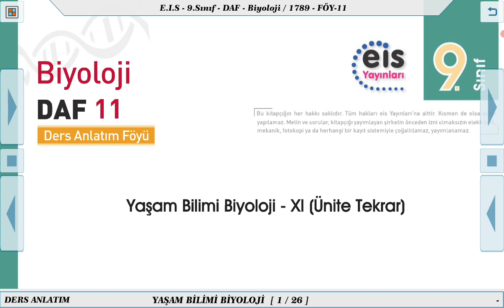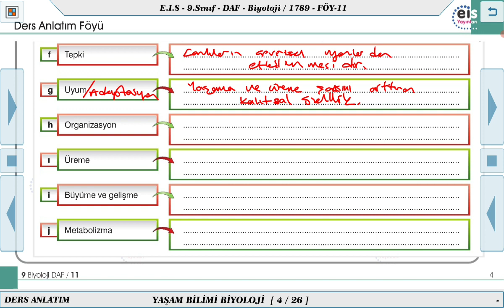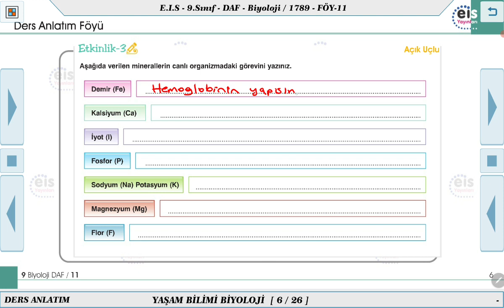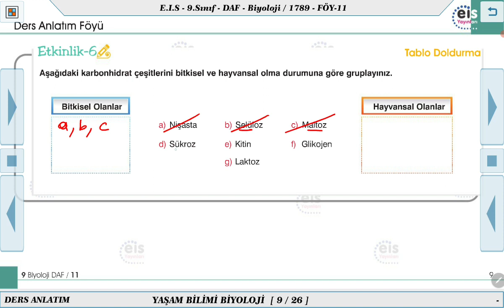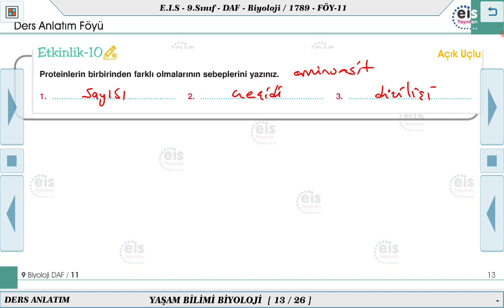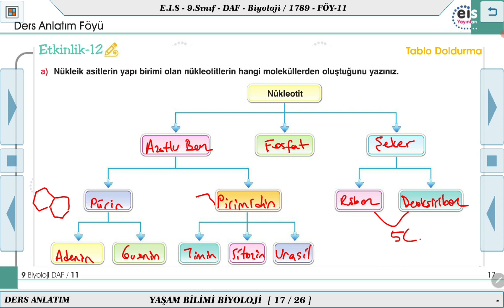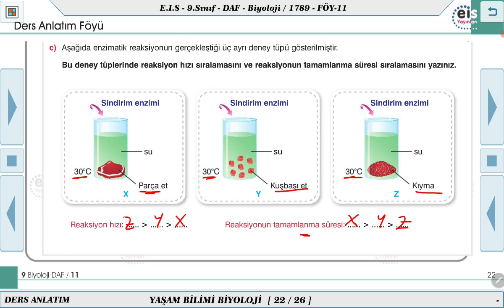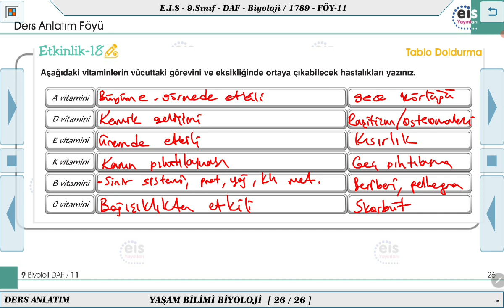9. Sınıf Biyoloji - Yaşam Bilimi Biyoloji (Ünite Tekrar) - 11 🔬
Ders Anlatım Föyü 9. Sınıf Biyoloji   2023/2024 Müfredatı 📚
Kurumsal Yayıncılığın Lideri 👍